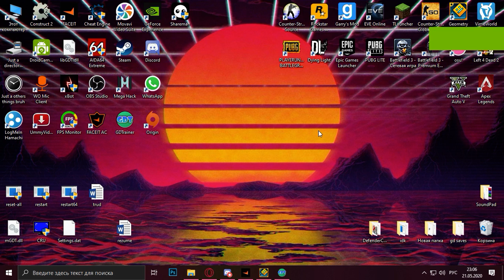My part in DIONE (Hosted by Aero)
made 2 weeks ago lol